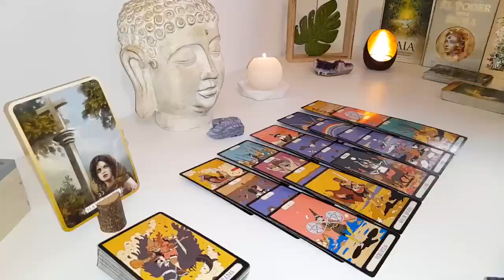GEMINI THIS PERSON ADORES U😍BUT STAYING AWAY FROM U BECAUSE THIS IT'S THE MOST INTENSE CONNECTION